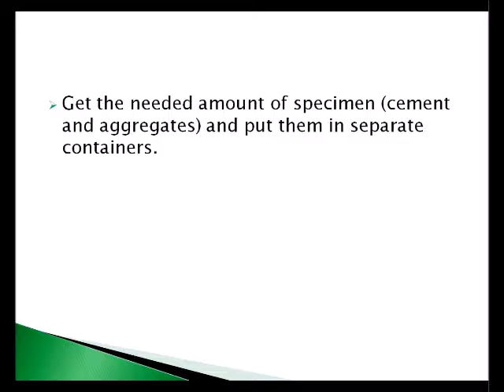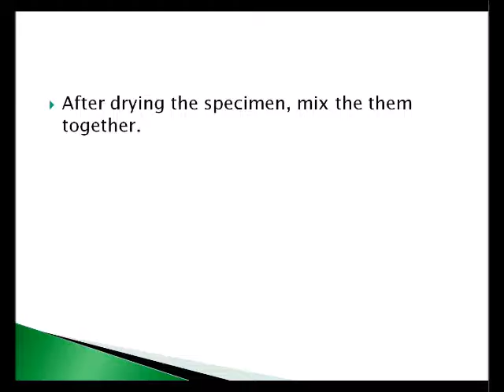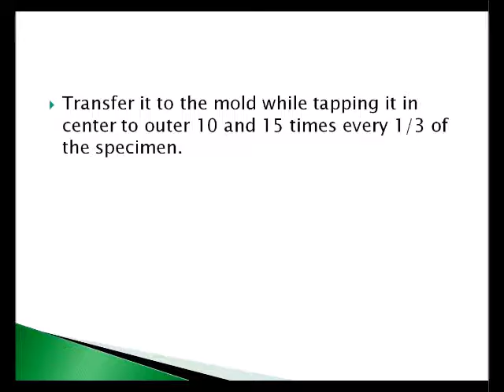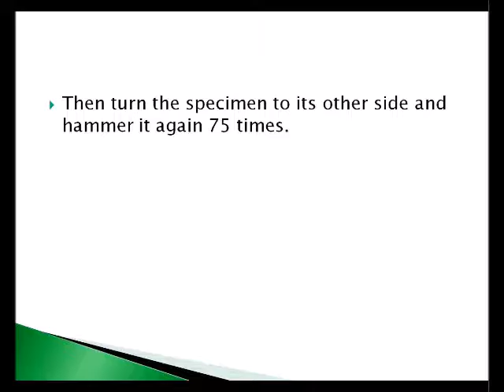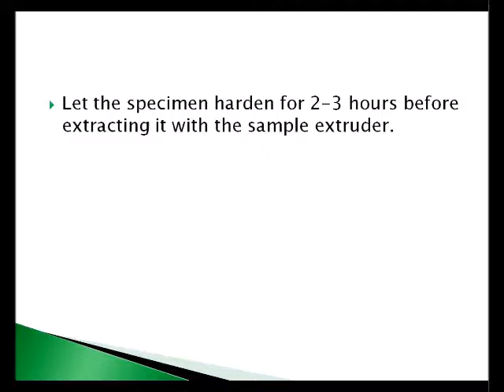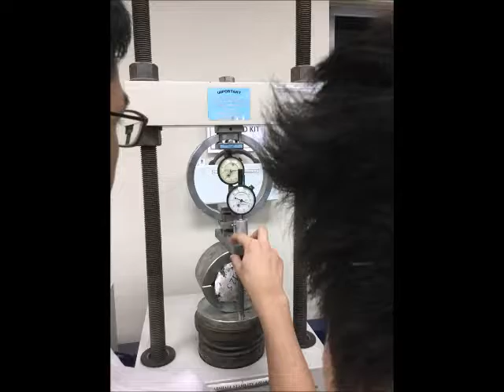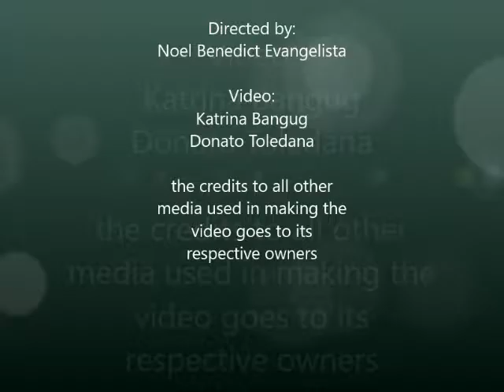V125 Group 1 - ASTM D1559: Resistance to Plastic Flow of Bituminous Mixture using Marshall Apparatus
V125
Group 1
Evangelista, Noel Benedict
Carrera, Angelo
Bangug, Katrina
Toledana, Donato

experiment 18
ASTM D1559:
Resistance to Plastic Flow of Bituminous Mixture using Marshall Apparatus